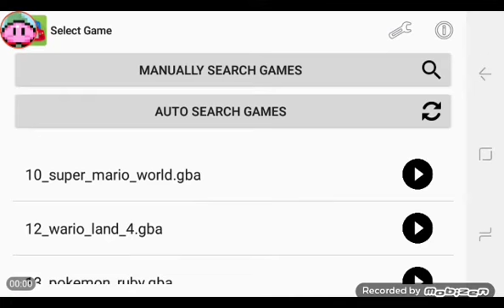Wario Land 4 | Intentando obtener todos los 12 tesoros | Parte 1